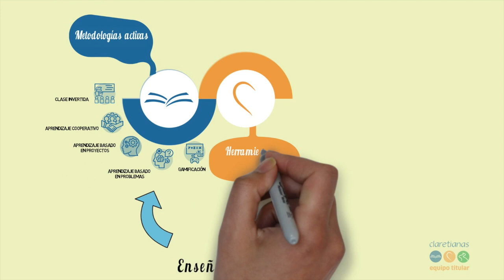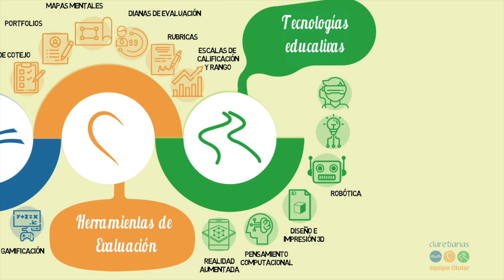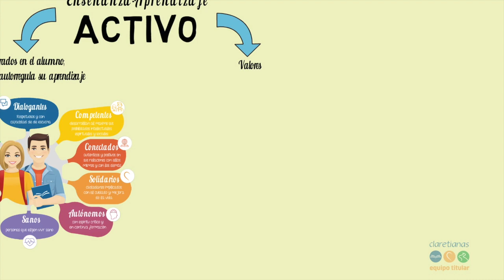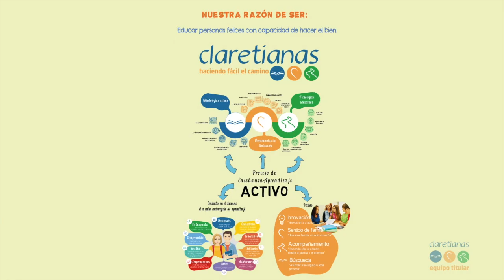Celebración del aprendizaje 2022. Bienvenida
Bienvenida a la celebración del aprendizaje de 2022. Este curso, queríamos retomar parte de la normalidad y en este vídeo, nuestro director Carlos Álvarez, nos presenta el grueso de la mañana, que estará disponible en redes sociales, con el colofón del programa de radio en Onda Cero Oviedo.